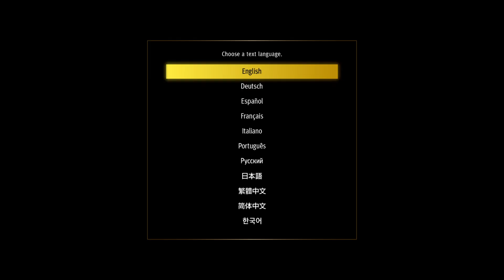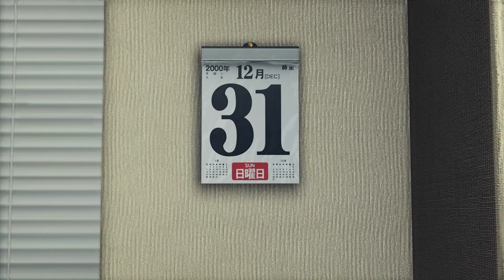Yakuza: Like a Dragon 👥Two Souls & Yin Yang ☯